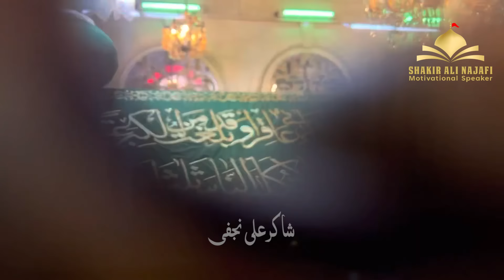Yazeed Ka Mahal - Darbar e Yazeed LA Aur Bazar e Shaam - Damacus Syria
After Imam Hussain (as) and all his devoted companions were brutally killed at the Battle of Karbala by the order of, Yazid, Muawiyah’s son and successor. Syeda Zainab (sa) was taken captive by Yazid’s army. Syeda Zainab and the other survivors of Imam Hussain’s expedition, most of them women and children, were marched to Kufa and then from Kufa to Damascus, Yazid’s capital, where they were held hostage.

The caravan of the prisoners of Karbala entered Yazid’s palace and they were made to stand in front of Yazid.